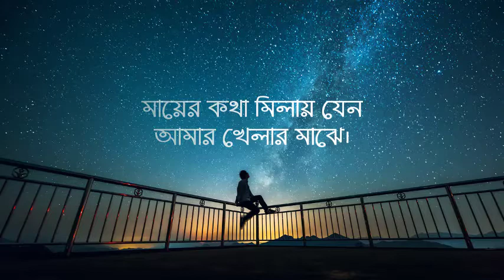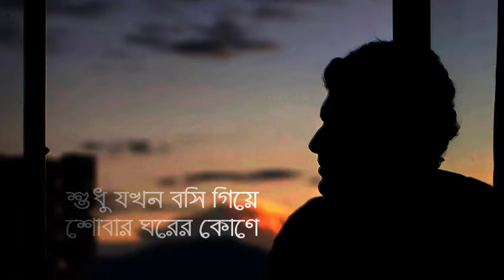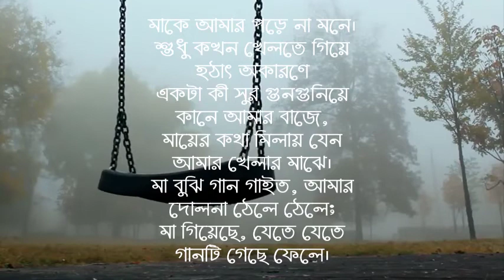মাকে আমার পড়ে না মনে, শুধু... | রবীন্দ্রনাথ ঠাকুর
মনে পড়া – রবীন্দ্রনাথ ঠাকুর - আবৃত্তি- আরিফ শামসুল
মাকে আমার পড়ে না মনে।
শুধু কখন খেলতে গিয়ে
হঠাৎ অকারণে
একটা কী সুর গুনগুনিয়ে
কানে আমার বাজে,
মায়ের কথা মিলায় যেন
আমার খেলার মাঝে।
মা বুঝি গান গাইত, আমার
দোলনা ঠেলে ঠেলে;
মা গিয়েছে, যেতে যেতে
গানটি গেছে ফেলে।

শুধু যখন আশ্বিনেতে
ভোরে শিউলিবনে
শিশির-ভেজা হাওয়া বেয়ে
ফুলের গন্ধ আসে,
তখন কেন মায়ের কথা
আমার মনে ভাসে?
কবে বুঝি আনত মা সেই
ফুলের সাজি বয়ে,
পুজোর গন্ধ আসে যে তাই
মায়ের গন্ধ হয়ে।

শুধু যখন বসি গিয়ে
শোবার ঘরের কোণে;
জানলা থেকে তাকাই দূরে
নীল আকাশের দিকে
মনে হয়, মা আমার পানে
চাইছে অনিমিখে।
কোলের ‘পরে ধরে কবে
দেখত আমায় চেয়ে,
সেই চাউনি রেখে গেছে
সারা আকাশ ছেয়ে।
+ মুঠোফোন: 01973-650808